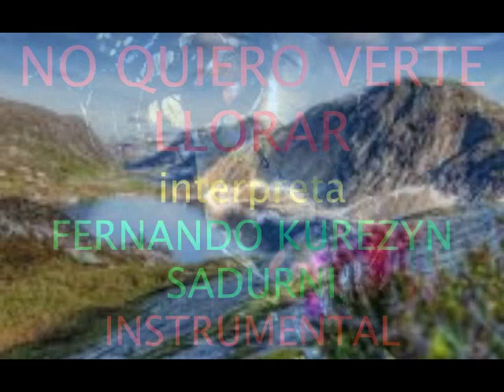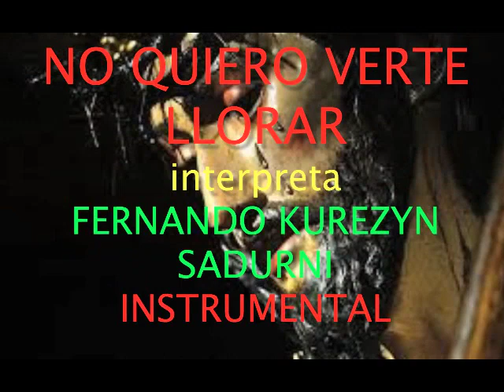NO QUIERO VERTE LLORAR,,INSTRUMENTAL,,,,FERNANDO KUREZYN SADURNI,,,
NO QUIERO VERTE LLORAR,,,INSTRUMENTAL,,,INTERPRETA FERNANDO KUREZYN SADURNI CON SUS TECLADOS PARA LA GLORIA DE DIOS,,,,AMEN